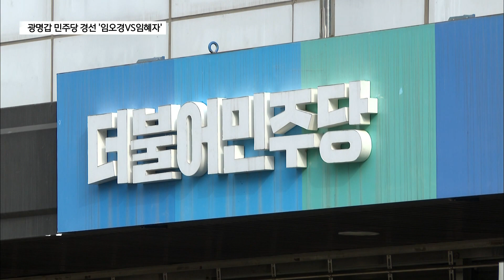광명 갑선거구 민주당 경선 돌입 '임오경 VS 임혜자'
[앵커멘트]

410 총선을 향한 주요 정당의 경선이 시작됐습니다.

광명 갑선거구에선 먼저 민주당이 임오경 현 국회의원과
임혜자 전 청와대 선임행정관이 총선 공천을 위한 경선을 치
르게 됐는데요.

지난 총선에서 전략공천으로 희비가 엇갈렸던 두 후보가
4년 만에 다시 맞붙게 됐습니다.

[리포트]

경선 지역으로 결정된 민주당 광명시 갑선거구는
현역 임오경 의원과 임혜자 예비후보가 예선전을 치릅니다.

현역 임오경 의원은 핸드볼 국가대표 출신으로
지난 선거에서 광명 갑 지역구에 전략공천을 받아
얼굴을 알렸습니다.

임 의원은 국회에 입성 후 문화체육관광위원회와 첨단전략산업
특별위원회, 운영위원회에서 활동했으며,
현재는 당 원내 대변인으로 활약하고 있습니다.

임 예비후보는 이번 선거에서 "현 정권을 심판하고 민생을
회복하도록 앞장서겠다" 는 의지를 밝혔습니다.

[ 임오경 / 더불어민주당 광명 갑 예비후보 ]
"국가대표 교통인프라 도시, 명품자족도시,
안전관광도시 광명을 만들겠습니다.
광명시흥선에 국립소방박물관역 신설로 신전철시대를 열어가겠습니다.
이번 총선은 윤석열 정권의 검찰
독재와 야당탄압 민생파탄을 심판하는 선거입니다.
진심일꾼 임오경이 반드시 광명에
더불어민주당에 깃발을 꽂고 국민을 위해 앞장서겠습니다."

이에 맞붙는 임혜자 예비 후보는
전 문재인 대통령 비서실 선임행정관과 김대중 재단 기획위원을 지냈고,
현재는 광명시민권익위원회 대표로 활동 중입니다.

4년 전 국회의원 출마에 나섰지만,
중앙당의 전략공천에 따라 총선 도전을 멈춰야 했습니다.

임 예비후보는 "4년간 지역 구석구석에서 시민과 만나 호흡하며
국민의 권익을 대변하는 국회의원이 되겠다고 다짐해왔다" 며

필승 의지를 다졌습니다.

[ 임혜자 / 더불어민주당 광명 갑 예비후보 ]
"윤석열 검찰독재정권을 종식시키고 민생과 민주주의를
지키기 위해서 출마했습니다.
이재명 대표님과 함께 대동세상과 광명발전을 위해 앞장서겠습니다.
선수교체 정치교체가 필요합니다.
저 임혜자는 행정경험과 정무감각, 정책 능력을 두루 갖춘
준비된 후보입니다. 광명시민을 위한
소통의 정치,권익의 정치를 하겠습니다."

4년을 기다린 도전자와 정치인으로
 탈바꿈한 국가대표가 맞붙는
더불어민주당 광명시 갑 선거구.

경선은 오는 19일부터 21일까지
사흘간 치러지며
권리당원 투표와 일반여론조사를 각각 50%씩 반영합니다.

투표 결과는 21일 공개됩니다.

[촬영기자 / 이두원 ]